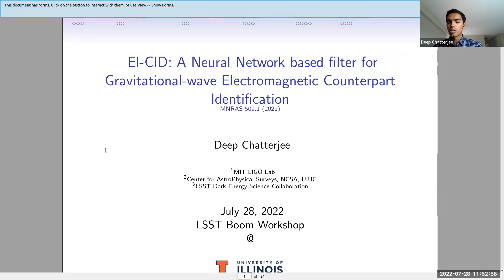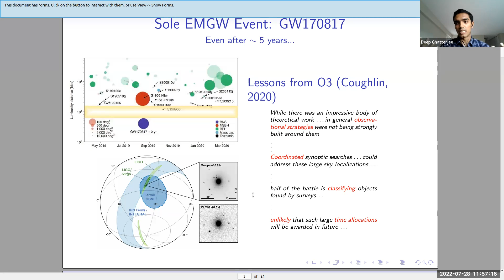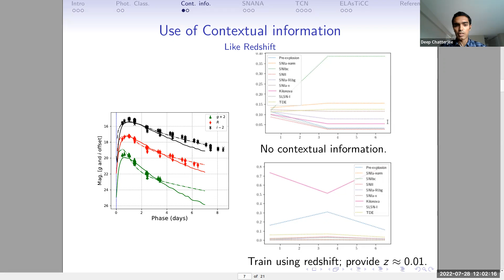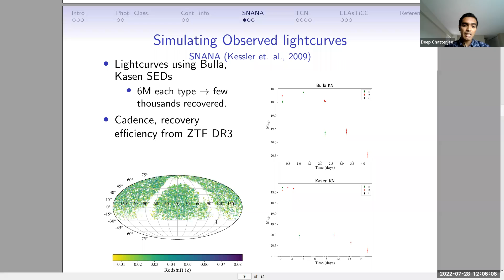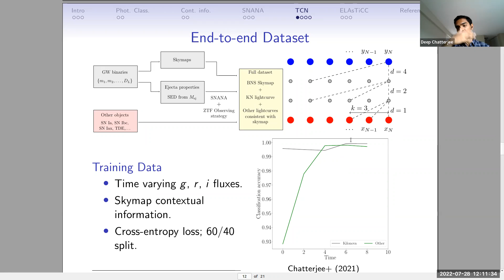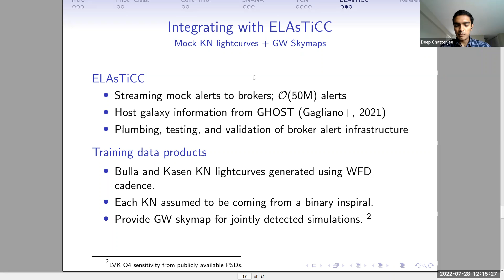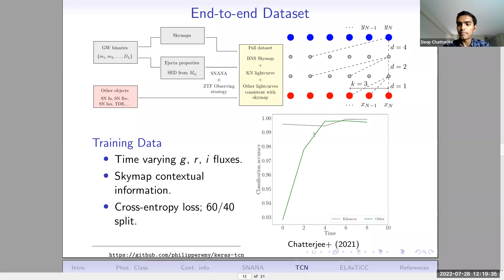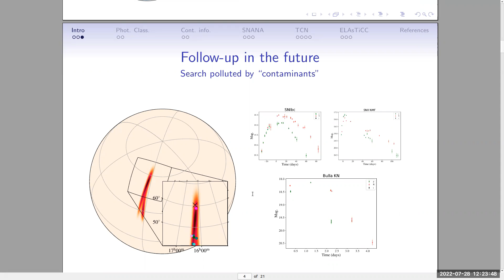Deep Chatterjee - A Neural Network based filter for GW-EM Counterpart Identification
As gravitational-wave (GW) interferometers become more sensitive and probe ever more distant reaches, the number of detected binary neutron star mergers will increase. However, detecting more events farther away with GWs does not guarantee corresponding increase in the number of electromagnetic counterparts of these events. Current and upcoming wide-field surveys that participate in GW follow-up operations will have to contend with distinguishing the kilonova from the ever increasing number of transients they detect, many of which will be consistent with the GW sky-localization. We have developed a novel tool based on a temporal convolutional neural network architecture, trained on sparse early-time photometry and contextual information for Electromagnetic Counterpart Identification (El-CID). The overarching goal for El-CID is to slice through list of new transient candidates that are consistent with the GW sky localization, and determine which sources are consistent with kilonovae, allowing limited target-of-opportunity resources to be used judiciously. In addition to verifying the performance of our algorithm on an extensive testing sample, we validate it on AT2017gfo - the only EM counterpart of a binary neutron star merger discovered to date - and AT2019npv - a supernova that was initially suspected as a counterpart of the gravitational-wave event, GW190814, but was later ruled out after further analysis.

Boom! July 28, 2022, Session 2, University of Illinois at Urbana-Champaign